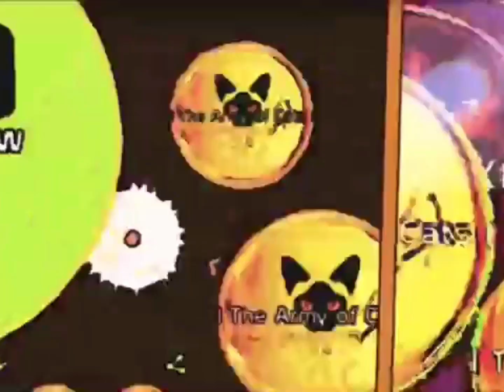NEW EFFECTS \\ WINNING NO POTIONS \\ 600 SUBS SPECIAL!!! [Part #1]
A Like would be so awesome! :D

Filmed from my iPad Pro 10.5 in HD
Edited from iMovie and Wondershare Filmora Pro
Game : Mitos.is The Game (1 vs 1 GameMode)

Music #1 : Lennard Schroot  Unknown Brain - Kuyenda feat. Sru

(The music in the following video are free to use!)